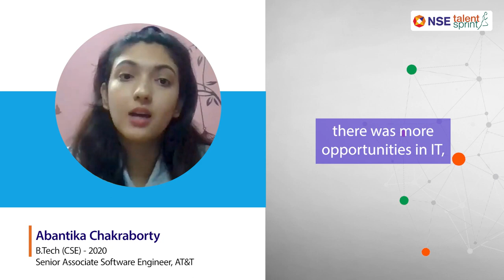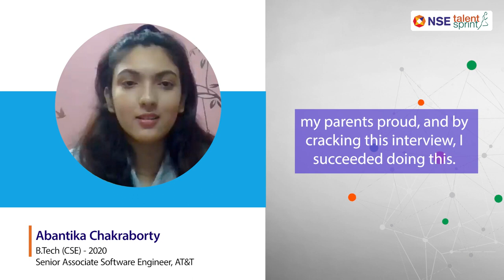Success Story | Abantika Chakraborty | Full Stack Developer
Learning is the key to confidence which is quite essential for success. This is apt in the case of Abantika Chakrabarty, who did not lose hope but joined the Full Stack Developer Program by TalentSprint. Team TalentSprint is happy to be a part of her learning journey and helped her build her confidence and crack a good job. Abantika shares her journey in this video.

About the Program:

Full Stack Developers have long held an important place in the software development sector. With the growing number of online platforms and digitally driven businesses, the demand for full-stack developers has been rising in recent years.
The Certified Full Stack Developer Program designed and delivered by TalentSprint enables students and young graduates to build interactive and responsive web applications using front-end and back-end technologies.

The program brings hands-on learning experience through self-paced learning with doubt-clearing sessions by TalentSprint Trainers, Hackathons, Projects, Master Mentors, and an exceptional Peer Group. It also provides Industry leading placement support and certification on completing the program.